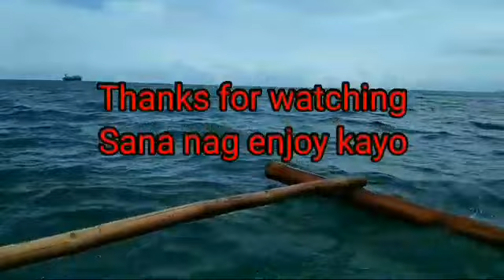Milk Fish/Bangos | Lambat | January 27, 2021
Hi guys, kung nagustuhan nyu ang channel namin wag kalimutang mag like, share, comment, and SUBSCRIBE at don't fo to click the notification bill para making updated kayo sa mga upcoming videos.